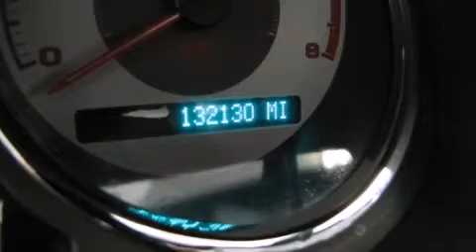2007 Pontiac G5 Ellwood City PA 16117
We have been honored to serve the Ellwood City PA area , we promise that your experience at our dealership will exceed your expectations ! Year : 2007 Make : Pontiac Model : G5 Engine : Gas 4-Cyl 2.2L/134 Exterior : Titanium Metallic Miles : 131,795 Stock : N1906 Good Wheels Credit 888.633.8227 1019 Lawrence Ave Ellwood City , PA 16117